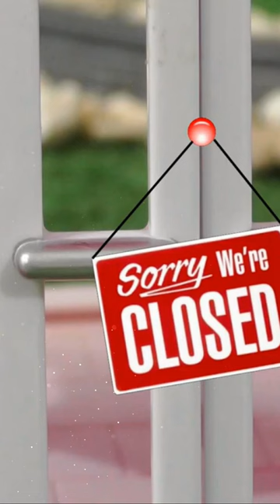Thomas toy train and a Funling get New Jobs making Burgers 🍔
Mayor Funling gives Thomas toy train and a Funling new jobs in a kitchen making burgers